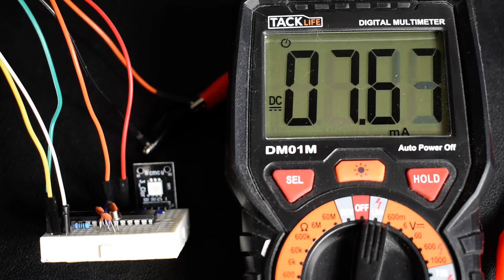DIY Arduino Board Power Consumption Cycle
A DIY Arduino board's power consumption is monitored with a multimeter. The DIY board has a 16MHz crystal, operates at 3.3V, and cycles through three different power states, defined as follows:

- 15.6mA RGB LED Powered On
- 8mA Idle Working Current
- 5µA Powered Down Sleep

Full tutorial for recreating the DIY board can be found